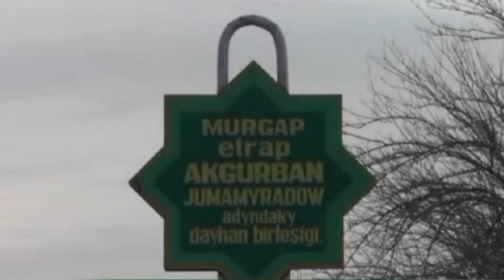Турнир Тест Испытаний Туркмениских Алабаев. Мары Мургап. Знаменитый Гокдже сильный Алабай.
Всем Здравствуйте дорогие мои друзья.
Тест Испытаний Туркмениских Алабаев 2016 год . В моём Городе была свадьба и в честь свадьбы сделали турнир Тест Испытаний бои Алабаев.
Друзья джан поддержите меня,  я реально старался для вас . Всем добра и мира .